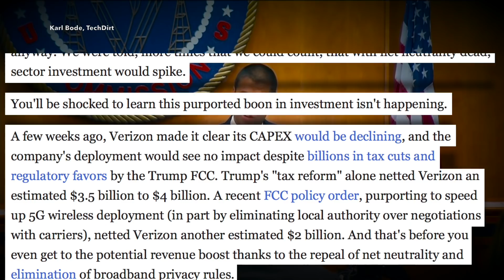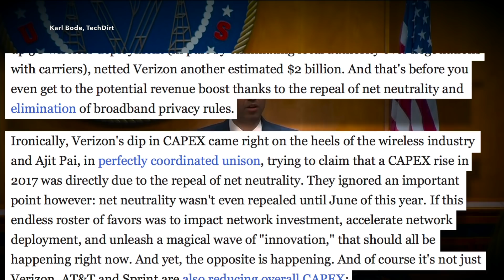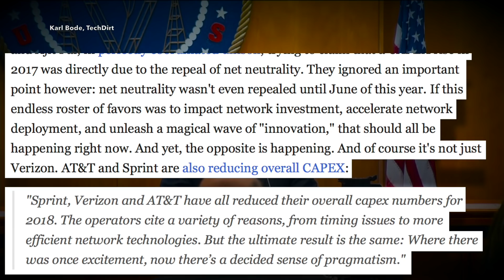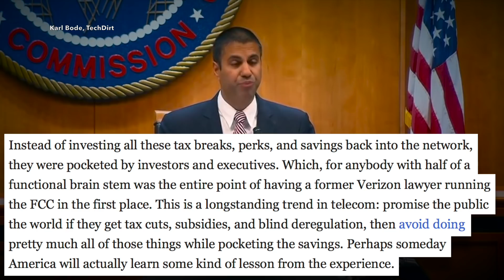Ajit Pai’s Argument for Net Neutrality Repeal Just Blew Up in His Face